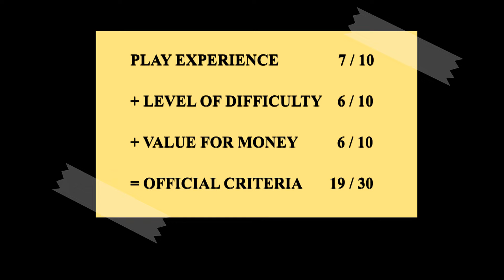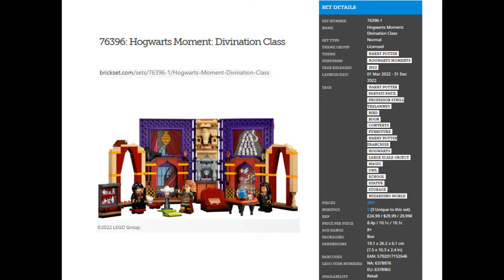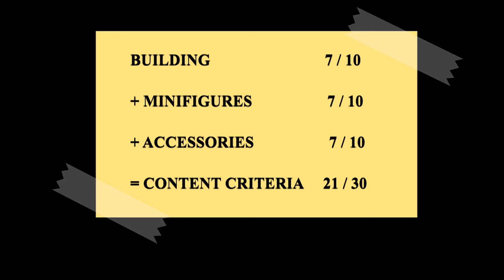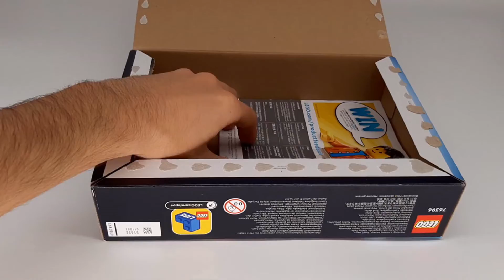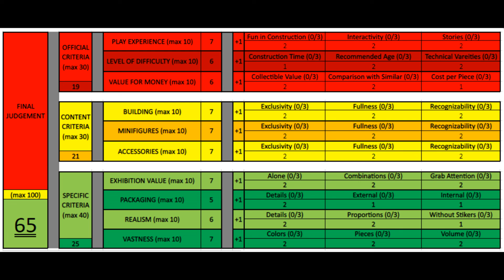LEGO Divination Class 76396 vote% - Harry Potter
Speed Building of LEGO® Hogwarts™ Moment: Divination Class 76396 - Harry Potter™.
Availability: 2022. Price: 30$ / 30€.

Harry Potter" Divination class in a LEGO® brick-built book
LEGO® Harry Potter™ Hogwarts™ Moment: Divination Class (76396) is an instant playset inside a brick-built playbook packed with popular characters and familiar features from Professor Trelawney’s Divination classroom, for ages 8+.

Bursting with magical play possibilities
The LEGO playbook’s spellbinding cover unlocks to reveal a magical classroom full of adventures. There are 3 minifigures – Professor Trelawney, Harry Potter and Parvati Patil – plus lots of cool accessories. Some elements are built in, such as the storage cupboard, while others are detached, like the armchair, desk, chairs, crystal ball and teacups, which lift out to expand the play space. The set combines with others in the range and packs neatly into the closed playbook, so kids can carry it wherever they go and store it neatly until next time.

Enchanting gifts for kids
If you’re looking for a truly magical treat, LEGO Harry Potter playsets offer a range of captivating gifts that will delight any young witch or wizard.

Pick up and play – LEGO® Harry Potter™ Hogwarts™ Moment: Divination Class (76396) is a handy-sized, brick-built playbook that opens to reveal a Hogwarts classroom packed with play possibilities
Authentic details – Includes Harry Potter™, Parvati Patil and Professor Trelawney minifigures and cool accessories including an armchair, desk, student chairs, a crystal ball, teacups and a cupboard
Magical fun – Kids open the cover to enter Professor Trelawney's Divination lesson and use the magical supplies to look into the future with Harry and Parvati
Ideal for kids aged 8 and up – This versatile playset makes a great gift for Harry Potter™ fans looking for a new way to explore the Wizarding World
Portable convenience – This magical Hogwarts™ Moment set measures over 5 in. (12 cm) high, 3.5 in. (9 cm) wide and 1.5 in. (4 cm) deep: the perfect size to carry, play with and store neatly on a shelf
Collect and combine – Kids can expand the play-and-display possibilities by connecting this set to other Hogwarts™ Moment sets, each designed and decorated to recreate a different Hogwarts classroom
More magical fun – The extensive range of LEGO® Harry Potter™ playsets puts favorite characters, familiar locations and magical adventures into the hands of all young wizards, witches and muggles
Quality guaranteed – LEGO® components fulfill stringent industry quality standards to ensure they are consistent, compatible and connect and pull apart perfectly every time